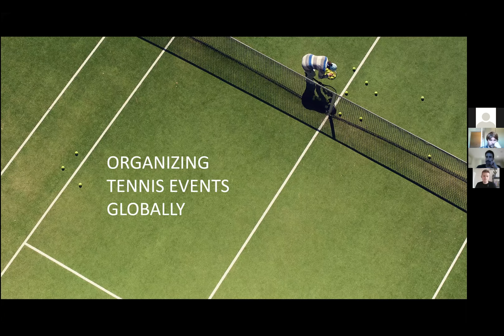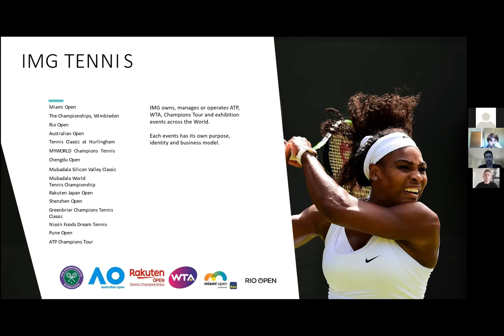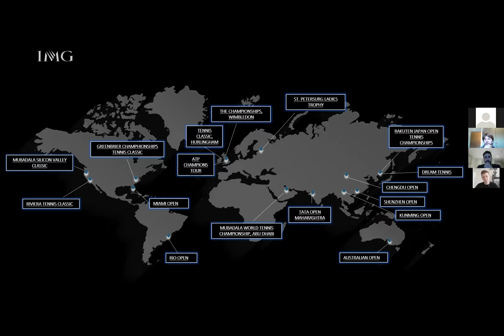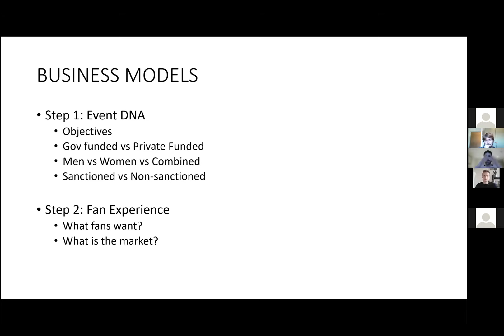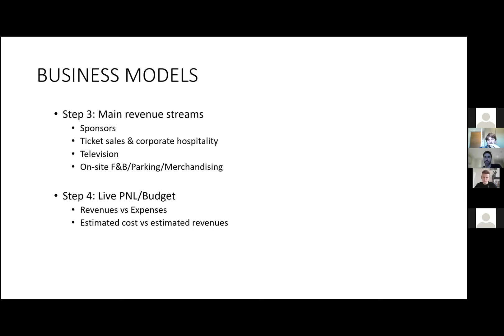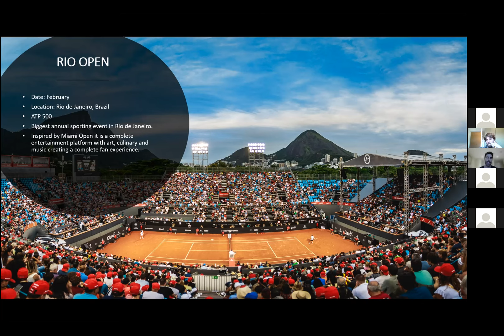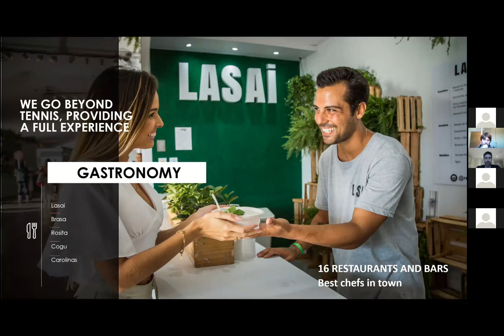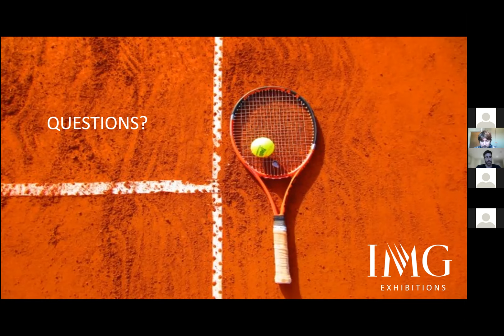CCSE Open Lecture || ATP/WTA Events Management with Lui Carvalho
Lui Procopio Carvalho is the Senior Vice President of Tennis Events at IMG and has been seconded to the LTA to be the Tournament Director of the Cinch Queens Club Championships. Lui is also the Tournament director for the ATP500 Rio Open, the ATP 250 in Chengdu and the WTA 250 in Shenzhen. Born in Sao Paolo, Lui briefly played professional tennis before spending four years working at the ATP in marketing and media relations. After that, he led the planning and preparation for the 2016 Rio Olympic and Paralympic Games for almost three years. In his lecture, Lui explores some key events management aspects in his role as tournament director of large tennis events.